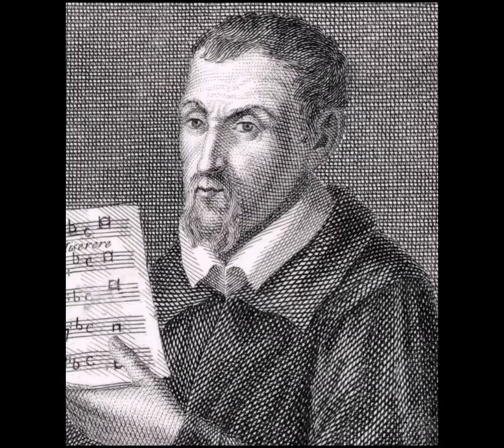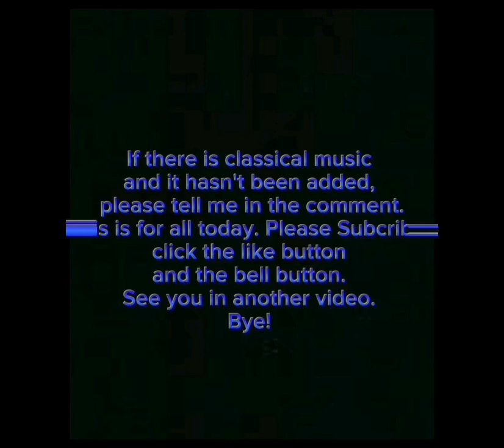200 Classical Music--- Part 2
Saint-Saens - Introduction and Rondo Capriccioso, Op.28 - 0:00
Jonson - Obero, The Faery Prince - 0:12
Schumann - The Happy Farmer, Op.68, No.10 - 0:21
Schubert - Piano Trio in Eb, D.929 - 0:30
Paganini - Caprice No.5 - 0:46
Ysaye - Sonata No.3 - 0:55
Franck - Violin Sonata in A Minor -1:14
Mozart - Violin Concerto in A Major, K.219 "Turkish", 1st Mov. - 1:19
Rachmaninoff - Piano Concerto No.2 in C Minor - 1:30
Bruckner - Symphony No.9, 1st Mov. -  1:46
Sarasate - Zapateado - 1:57
Busnois - In Hydraulis - 2:05
Bizet - Carmen: Toreador's Song - 2:13
Vivaldi - The Four Seasons : Summer - 2:26
Arnaud - Buglar's Dream - 2:32
L.Anderson - The Typewriter - 2:41
Mussorgsky - The Picture of an Exhibition: Bydlo - 2:47
Debussy - Reverie - 3:02
Mahler - Symphony No.5, 4th Mov. - 3:11
Delibes - Lakme: Flower Duet - 3:27
Holst - The Planets: The Bringer of Wars - 3:32
Cage - 4'33 - 3:43
Tchaikovsky - Swan Lake Suite: Waltz - 3:51
Saint-Saens - The Carnival of the animals: Marche Royale Du Lions - 3:59
Paganini - Violin Concerto No.2, 3rd Mov. "La Campanella" - 4:10
Allegri - Miserere Mei, Deus - 4:22
Sibelius - Symphony No.7, 1st Mov. - 4:31
Purcell - Rondeau from Abdelazar - 4:42
Lalo - Symphonies Espagnole, 1st Mov. - 4:50
Vivaldi - The Four Seasons: Winter - 4:59
Monti - Czardas - 5:06
Debussy - The girl with the flaxen hair - 5:11
Paganini - Caprice No.9 - 5:20
Verdi - Rigoletto: La Donna E Mobile - 5:25
Mozart - The Marriage of Figarro: Overture - 5:36
Delibes - Sylvia: Pizzicato - 5:45
Tchaikovsky - Swan Lake: Act iii Concl ( Allegro ) - 5:52
Handel - Solomon: Arrival of the Queen of Sheba - 6:01
Carpentier - Te Deum: Prelude - 6:09
Shostacovich - Waltz No.2 - 6:17
Rachmaninoff - Prelude in C Minor - 6:25
Waldteufel - The Skater's Waltz - 6:32
Rickkets/Alford - Colonel Bogey March - 6:40
Paganini - Caprice No.24 - 6:48
Puccini - Turandot: Nessun Dorma - 6:54
Strauss i - Radetzsky March - 7:05
Palestrina - Missa Papae Marcelli - 7:14
Tchaikovsky - The Nutcracker Suite: March - 7:23
Mozart - Paino Concerto No.21, 2nd Mov.: Andante - 7:36
Dvorak - Humoresque No.8 - 7:47
Rossini - The Thieving Magpie: Overture - 7:59
Chopin - Nocturne in E-flat Major: Op.9, No.2 - 8:08
Liszt - Liebestraum No.3 - 8:22
Vivaldi - The Four Seasons: Spring - 8:33
Paganini - God save the Queen - 8:40
Wieniawski - Variatons on an Original theme - 8:55
Mussorgsky - The picture on an Exhibition: Promenande - 9:15
Boccherini - Minuett in G - 9:23
Prokofiev - Romeo and Juliet: Dance of the Knight - 9:31
Debussy - Claire De Lune - 9:40
Mozart - Piano Sonata No.16 in C Major - 9:54
Salieri - Requiem in C Minor - 10:02
Bizet - Carmen: Habanera - 10:10
Mozart - Symphony No.40, 1st Mov. Molto Allegro - 10:26
J.S.Bach - Orchestra Suite No.2 in B Minor - 10:36
Ponchielli - Dance of the hours - 10:52
Orff - Carmina Burana: O Fortuna - 11:00
R.Strauss - Also Sprach Zarathrustra - 11:11
Schubert - Ave Maria - 11:30
J.Rosas - Over the Wave - 11:43
J.S.Bach - Air on the G String - 11:52
Beethoven - Moonlight Sonata, 1th Mov. - 12:02
Fucik - Entry of the Galdiators - 12:14
Verdi - Aida: Grand March - 12:22
Rimsky- Korsakov - The Tale of the Tsar Saltan: Flight of the Bumblebee - 12:37
Tchaikovsky - 1812 Overture - 12:50
Grieg - Peer Gynt: Morning Mood - 13:01
Handel - Water Music No.1 in G Major - 13:10
Barber - Adagio of String - 13:26
Dukas - The Sorcerer's Apprentice - 13:37
Khachaturian - Sabre Dance - 13:51
Terrega - Gran Vals (Nokia Tune) - 14:00
Mozart - Rondo Alla Turca: Turkish March - 14:04
Mendelssohn - The Midsummer of dream: Wedding March - 14:11
Wagner - Lohengrin: Bridal Chorus - 14:23
Strauss ii - Blue Danube Waltz - 14:34
Tchaikovsky - The Nutcracker Suite: Dance of the Sugar Plum Fairy - 14:51
Grieg - Peer Gynt: The Hall of the Mountain King - 14:58
Petzold/J.S.Bach - Minuet in G - 15:07
J.S.Bach - Prelude in C Major - 15:18
Stravinsky - Rite of Spring - 15:25
Dvorak - Symphony No.9 "New World", 4th Mov. - 15:40
Verdi - Dies Irae: Requiem - 15:53
Brahms - Hungarian Dance No.5 - 16:08
Bizet - Carmen: Overture - 16:22
J.S.Bach - Cello Suite No.1 in G Major: Prelude - 16:37
Handel - Messiah: Hallelujah - 16:50
Beethoven - Symphony No.9, 4th Mov. - 16:59
J.S.Bach - Toccata and Fugue in D Minor
Mozart- Serenade in G Major: Eine Kleine Nachtmusik - 17:24
Honorable Mentions - 17:41
Ending - 27:37